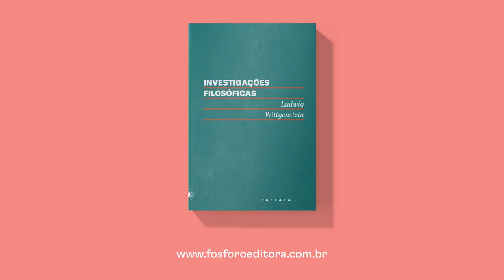Atualidade da filosofia de Ludwig Wittgenstein | Investigações filosóficas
Trecho da entrevista com os tradutores Giovane Rodrigues e Tiago Tranjan, por João Vergílio Cuter.
📚 “Investigações filosóficas”, de Ludwig Wittgenstein, traduzido por Giovane Rodrigues e Tiago Tranjan, está em pré-venda no site da editora Fósforo (link na bio).